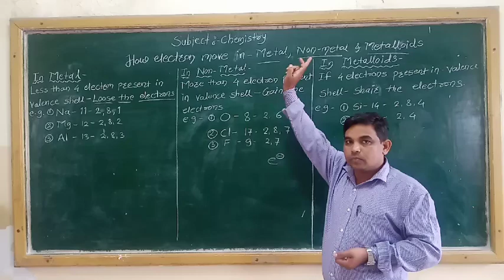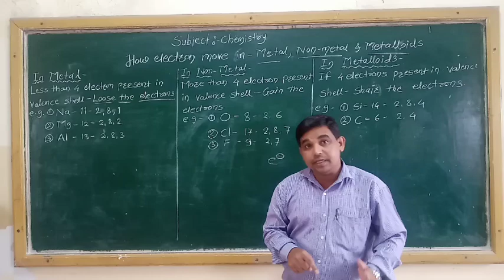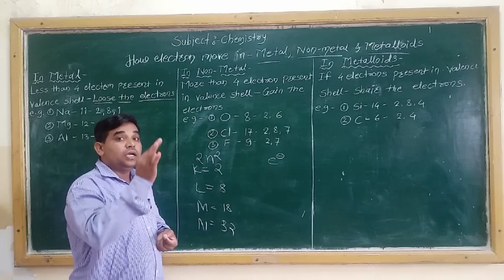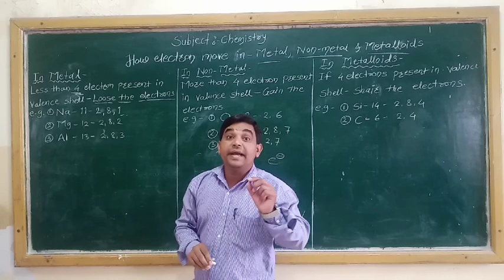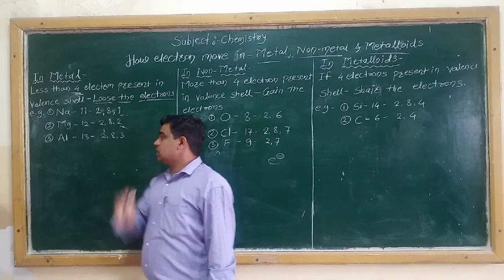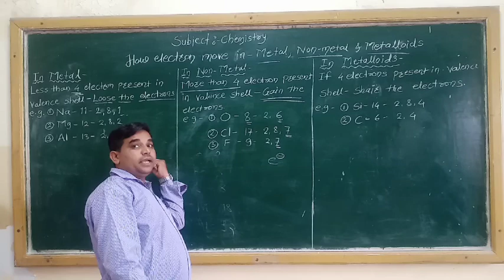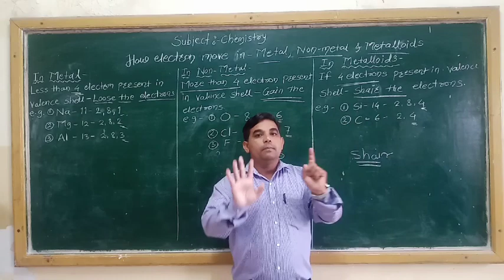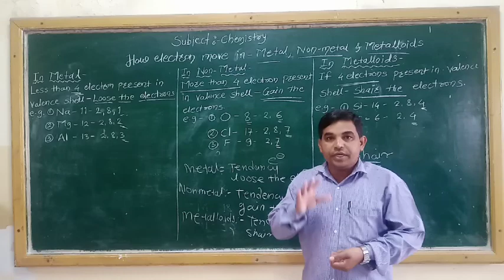flow of electrons in Solid, liquid and gas